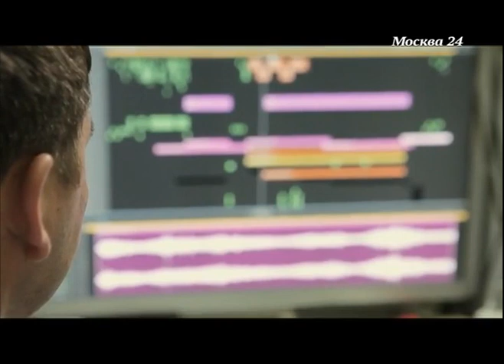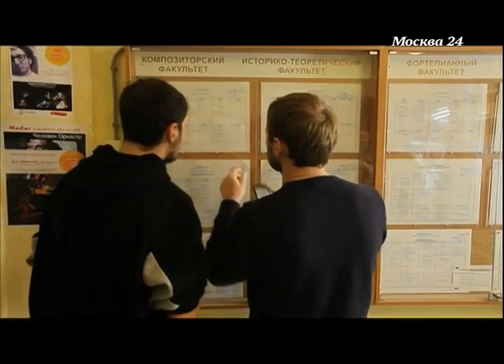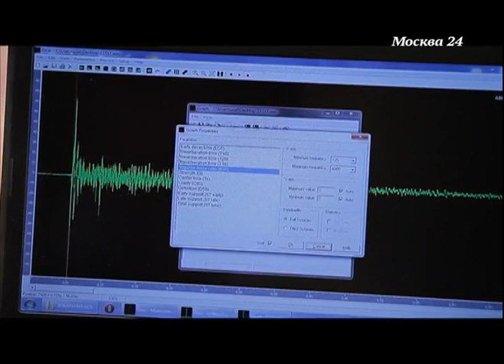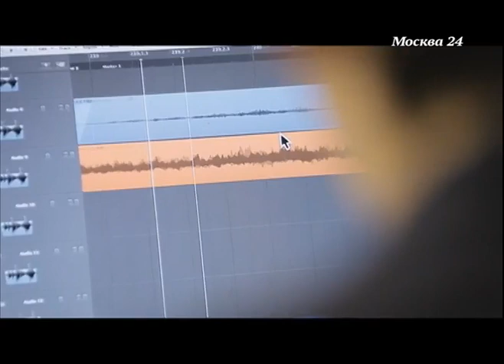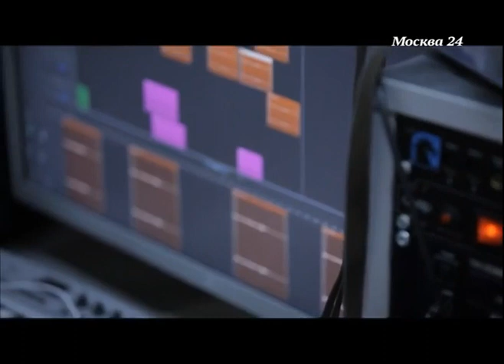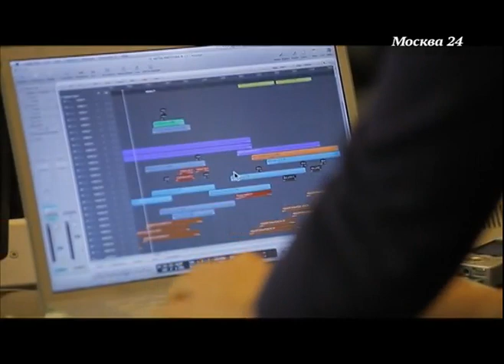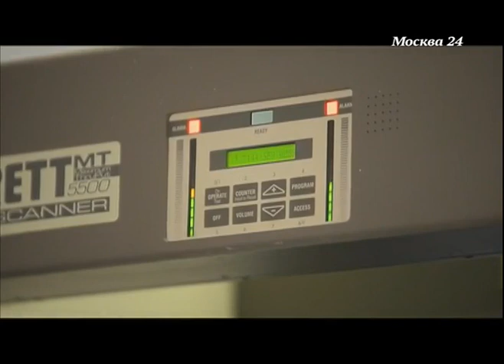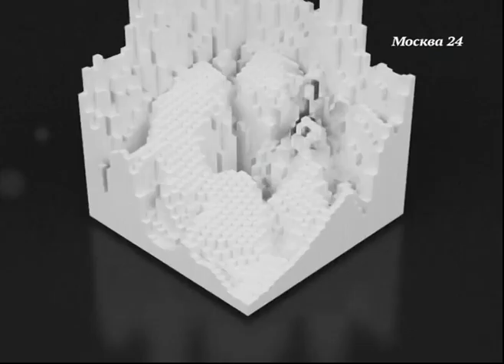«Познавательный фильм»: «Консерватория: играют все!». Москва 24